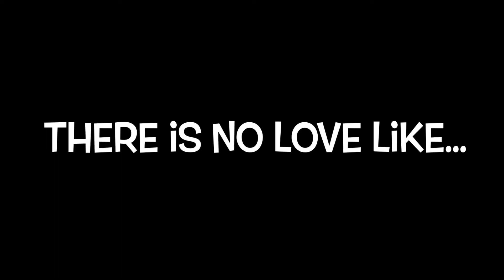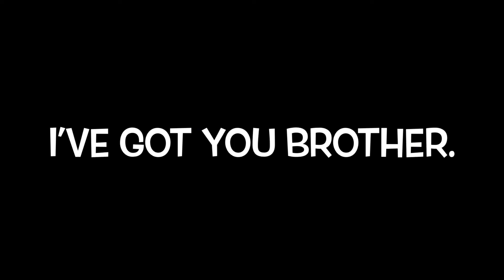Kenroy’s 70th birthday brothers & sisters 2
Tribute from Brothers & sisters 2